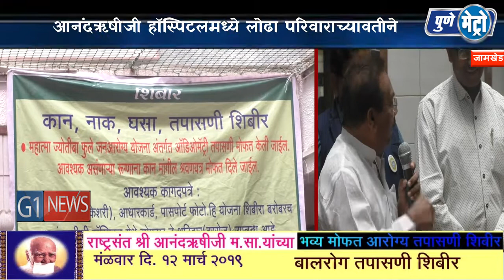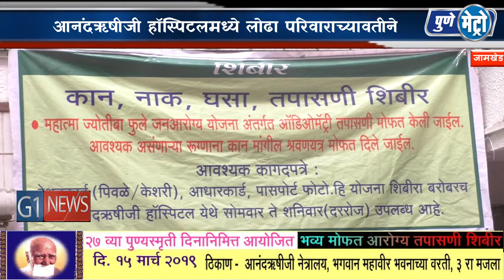आनंदऋषी हॉस्पिटलमध्ये लोढा परिवाराच्यावतीने कान,नाक, घसा तपासणी शिबीर संपन्न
आनंदऋषीजी हॉसपिटलमध्ये विविध आरोग्य शिबीर घऊन रुग्णांची सेवा केली जाते.राष्ट्रसंत आनंदऋषीजी म.सा यांच्या पुण्यस्मृतीनिमित्तने श्री आनंदऋषीजी हॉस्पिटल अ‍ण्ड  हार्ट सर्जरी सेंटर यांच्यावतीने स्व.पारसमलजी लोढा यांच्या स्मरणार्थ श्रीमती जयकुंवरबाई लोढा व श्रीमती सवितापारसमलजी लोढा यांच्यावतीने कान,नाक, घसा तपासणी शिबीराचे उद्घाटन श्रीमती जयकुंवरबाई लोढा यांच्या हस्तेदिपप्रज्लवनाने करण्यात आले.